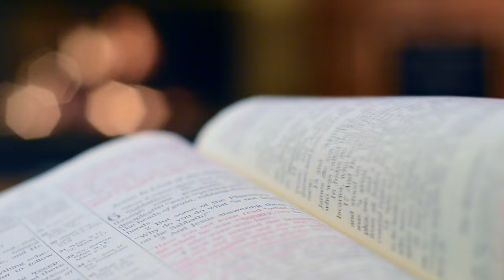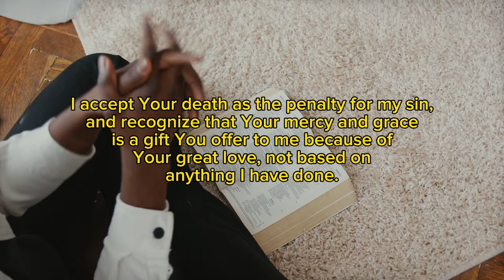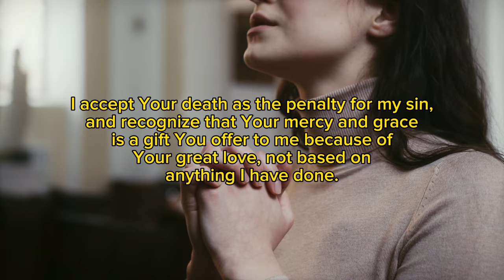Who is Jesus?? Episode 3 || Apostle Micheal Orokpo